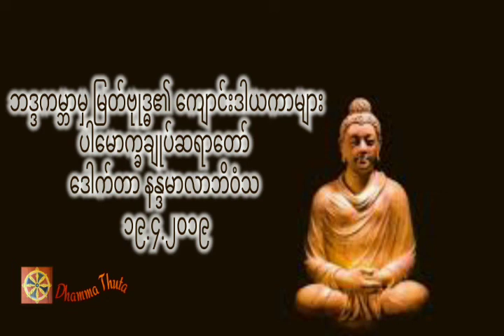ဘဒ္ဒကမ္ဘာမှ မြတ်ဗုုဒ္ဓ၏ ကျောင်းဒါယကာများ၊ပါမောက္ခချုပ်ဆရာတော် ဒေါက်တာ နန္ဒမာလာဘိဝံသ (၁၉.၄.၂၀၁၉)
တရားအသိတိုးပွားကြစေရန် နာယူကြပါ။